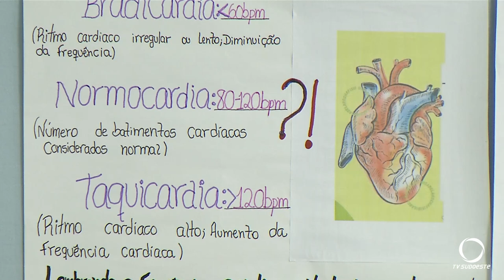Encerra hoje (21) o prazo para as inscrições do curso técnica de enfermagem no Colégio PREMEM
Educação: Aos interessados em enfermagem, encerram hoje (21) as inscrições para o curso técnico de enfermagem no Colégio PREMEN. O curso não tem custos e prepara o candidato para o amplo mercado de trabalho.